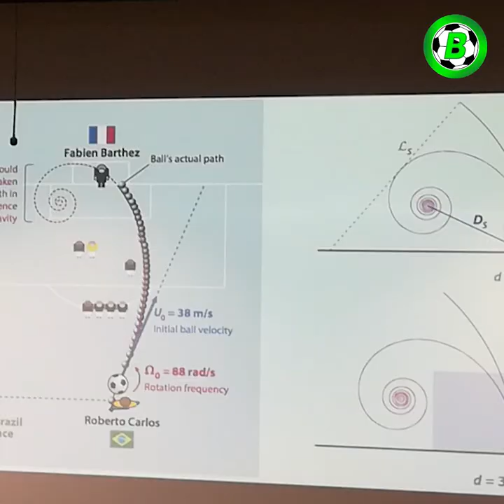ဘရာဇီးလ်ဂန္တဝင်ကြီး ရောဘတ်တိုကားလို့စ်ရဲ့ မယုံကြည်နိုင်စရာသွင်းဂိုး(၁၀) ဂိုး